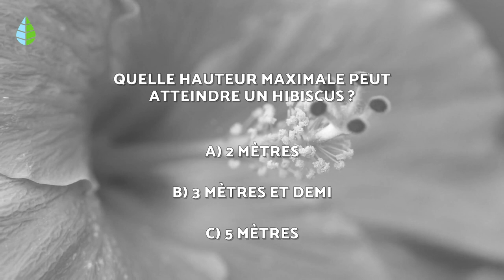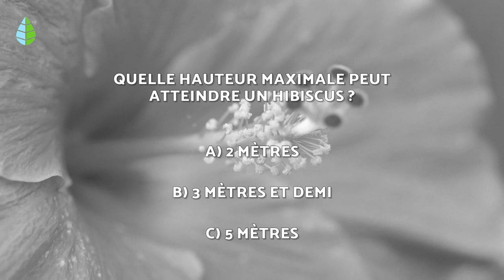10 PLANTES à FLEURS pour INTÉRIEURS 🌺 (Noms et Soins)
🌸 Envisagez-vous de CULTIVER DES PLANTES D'INTÉRIEUR avec des FLEURS dans votre maison ? Dans cette vidéo d'EcologíaVerde, nous vous donnons les NOMS de 10 PLANTES avec FLEURS pour INTÉRIEURS et nous expliquons de quels SOINS elles ont besoin. Faites attention et notez toutes les plantes à fleurs que vous pouvez faire pousser à l'intérieur de votre maison ! 🌼 INDEX 🌼 00:00 10 Plantes à fleurs d'intérieur 00:23 1. Berceau de Moïse 00:45 2. Iosca ou Ixora 01:10 3. Amazon Lily 01:35 4. Violette africaine 01:59 5. Hibiscus 02 :43 6 .Amaryllis 03:15 7. Clivia 03:39 8. Poinsettia ou fleur de Pâques 04:13 9. Magnifique Medinilla 04:39 10. Carpe dorée